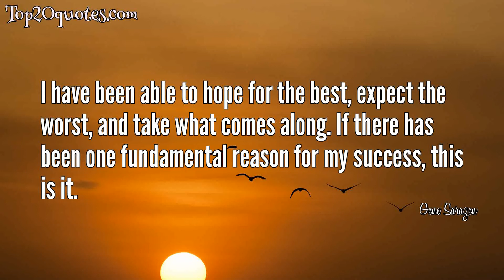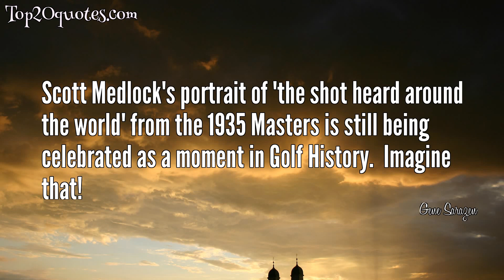☝ Top 7 Quotes of Gene Sarazen - Golfer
Top 7 Quotes of Gene Sarazen:
 ✸ I have been able to hope for the best, expect the worst, and take what comes along. If there has been one fundamental reason for my success, this is it.
 ✸ The life of a professional golfer is precarious at best. Win, and they carry you to the clubhouse on their shoulders. Lose, and you pay the caddies in the dark.
 ✸ My caddie 'Stovepipe' tried to talk me into hitting a 3-wood. But I took out the turf rider (4-wood) instead. The moment I hit it, I felt something in my bones. Walter Hagen was playing with me and Bobby Jones was on the green. 21 people were behind the green. The sun was going down. I wasn't sure it had gone in the hole until I saw all 21 people jumping up and down.
 ✸ Even when times were good, I realized that my earning power as a golf professional depended on too many ifs and putts.
 ✸ Ben Hogan is the most merciless of all the modern golfers.
 ✸ Oakmont possesses all the charm of a sock to the head.
 ✸ Scott Medlock's portrait of 'the shot heard around the world' from the 1935 Masters is still being celebrated as a moment in Golf History.  Imagine that!
🖎 Author: Gene Sarazen
♛ Career: Golfer
📅 Life: February 27, 1902 - May 13, 1999